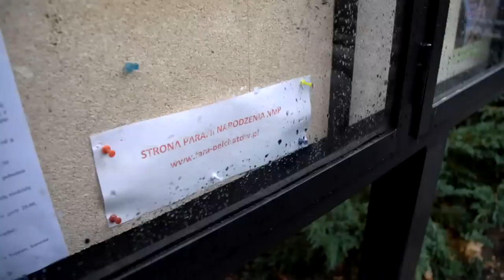Pojechała na pielgrzymkę i zaginęła. Co się stało z panią Kazimierą? (UWAGA! TVN)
Gdy Kazimiera Zaręba wyjeżdżała na pielgrzymkę do Wilna, jej bliscy nie przypuszczali, że widzą się z nią po raz ostatni. Kobieta zaginęła bez śladu.